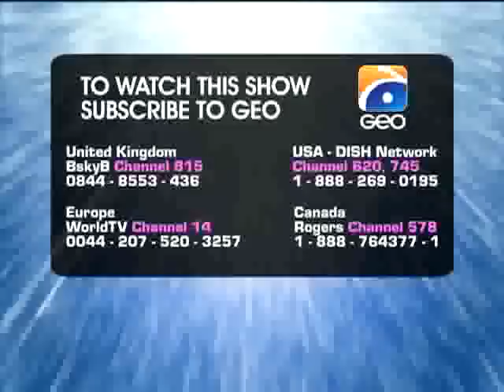Ashk OST By Sajjad Ali On GEO TV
Title/OST : ASHK
Singer : Sajjad Ali
Lyrics : Sabir Zafar
Composition : Waqar Ali
Written by : Zafar Mairaj
Directed by : Sarmad Sultan Khoosat
Produced by : Abdullah Kadwani, Humayun Saeed & Asad Qureshi